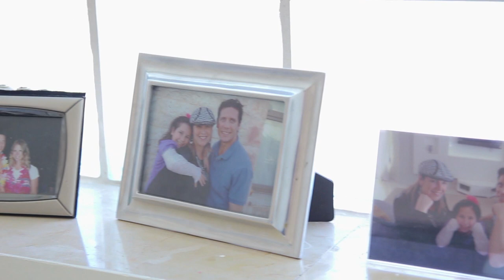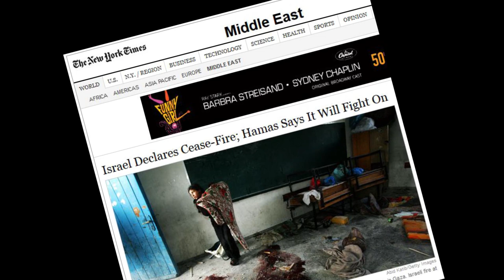"Protect You" - Music Video in an Israeli Bomb Shelter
In a bomb shelter in Israel, a father in the Israel Defense Forces (IDF) reserves assures his daughter that he will keep her safe. But what happens after he puts on his IDF uniform? Watch "Protect You" to find out.

In an original music video brought to you by Orit "Settler Miley" Arfa of "Jews Can't Stop" fame, "Protect You" is a family-friendly production that can be used as an educational tool for children about the horrors of war and a fake peace.

Song by Orit Arfa
Father: Isaac Nagel
Daughter: Shyelle Nagel
Mother: Aviva Nagel
Artwork: Aliya Nagel
Musical arrangement: Mendy Portnoy
Music recording: Little Apple Studio
Video production/direction: Orit Arfa
Video editing: Maor Winetrob

LYRICS

Girl:
Daddy, I keep having a bad dream
It's dark outside and bad guys are chasing me

Father:
Let me put my arms around you
Protect you from harm they want to do
Tomorrow I'll be gone for a little bit
I'll fight so that we won't get hit

Girl:
I'll wait for you in this shelter

Father:
I'll keep my girl out of danger

Father, Girl:
Oh, when can we go back to our home, the life we know
Stop our cries, who hears our plight?

CHORUS
Girl:
Make this go away now
Daddy, find a way out
I don't want them to hurt us
I trust you to protect us

Daddy:
My sweet, I will protect you
So now I need to leave You
It's always for you that I fight
So you sleep sound tonight

VERSE II

Girl/Father Harmony:
I used to dream of a future bright
Can I go back to see the light?
The fear that you feel on this cold floor
This shelter won't be home anymore

I used to be scared when you'd leave
But now I know you're fighting just for me
I'm the one who hates to leave you
But I'm the one who has to see this through

CHORUS
Girl:

BRIDGE
Girl: For too long, I wanted this to end
Father: I'll be back soon, I just can't tell you when
So now I'll go, put on my uniform
And once and for all, you'll feel safe and warm

MUSICAL BREAK

VERSE III

Girl:
Daddy, is the nightmare over?
You're back so soon, and it's just tomorrow

Daddy:
Girl: Protect me from harm they want to do?

Daddy: Turns out I won't be gone for a little bit
They signed a deal.

Girl:
So we won't get hit
Can we now leave this shelter?

Daddy
(whisper) I can't tell her we're still in danger

Who will find a way out?
I know they want to hurt us
God, who will protect us?